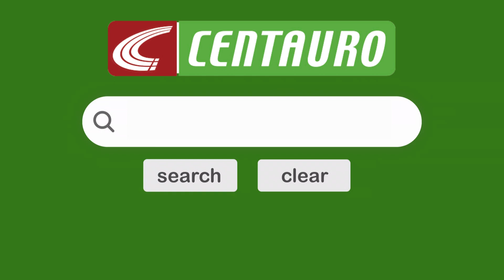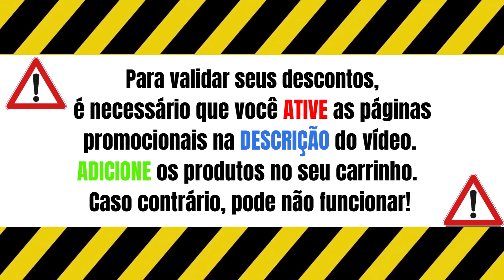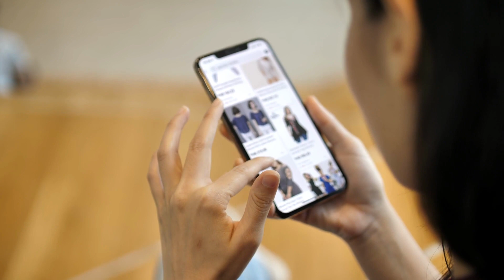[Black Friday Centauro] Ofertas Cupom de Desconto Centauro Novembro 2023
Os Cupons de Desconto da Centauro em novembro de 2023 estão chegando com tudo, já é black na centauro! Sejam bem-vindos ao Descubra Promo, o seu guia das melhores compras! No vídeo de hoje, vou mostrar algumas ofertas e cupons incríveis da Centauro para você aproveitar.
E Se você não quer perder nenhuma promoção ou cupom de desconto, se inscreva no nosso canal e ative as notificações, sempre estamos de olho nas melhores ofertas e cupons para você!

🔥🔥🔥Quer Aprender a Fazer Vídeos Como Este? Entre para o Supernova Flash